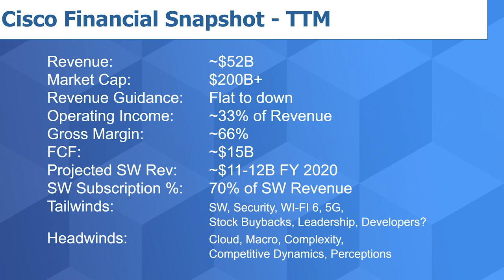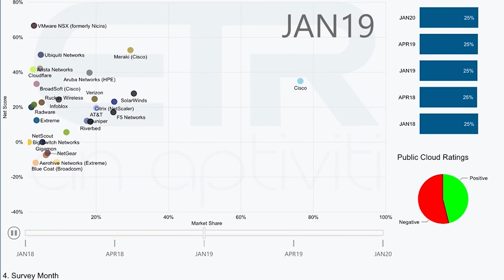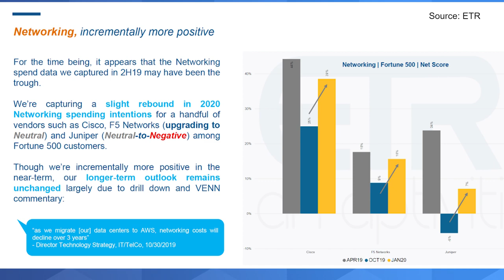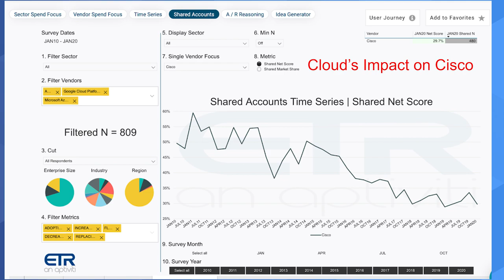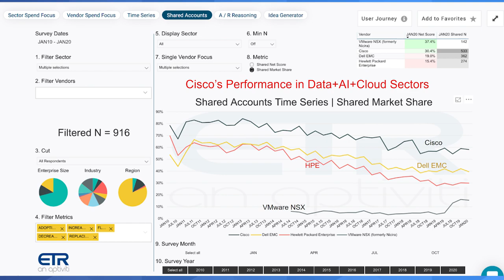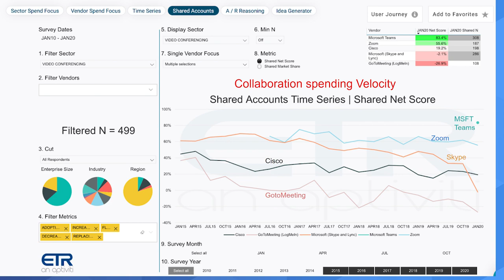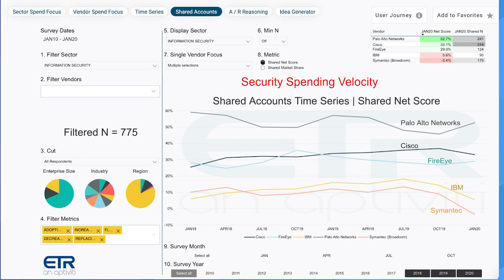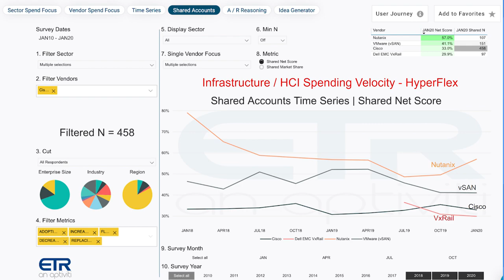Breaking Analysis: Cisco: Navigating Cloud, Software & Workforce Change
theCUBE Host Dave Vellante (@dvellante) shares his analysis of ETR data and how it relates to Cisco